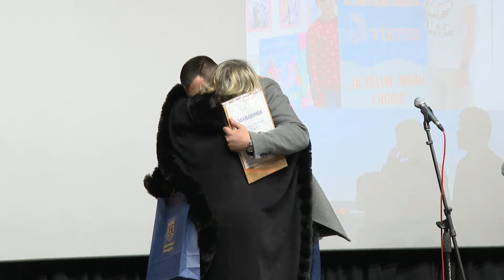“Virtus” mladom psihologu: Veče sjećanja, veče Ralovog srca